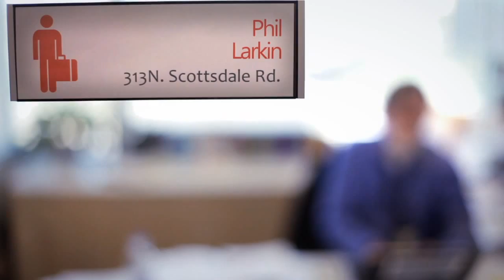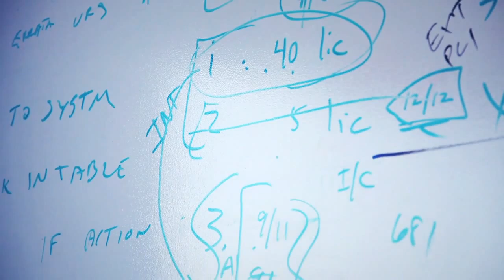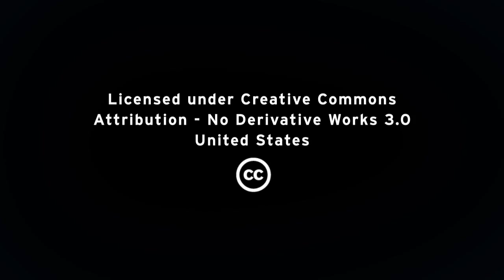Choice Hotels Relies on Red Hat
Red Hat Network Satellite Helps Choice Hotels Pass PCI Audits With Flying Colors.

Choice Hotels lacked the automated tools for patching the systems, requiring its team members to patch the systems manually.

With Red Hat Network Satellite Server, a customizable systems management toolset that manages the complete lifecycle of Red Hat Enterprise Linux systems—including provisioning, patch management, configuration management, and monitoring.